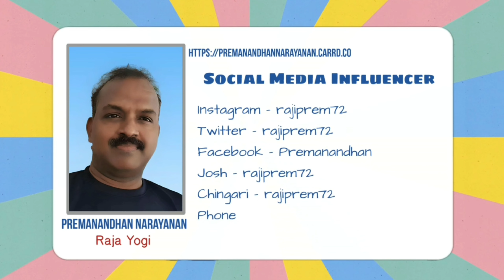அமெரிக்கா ரஷ்யா போர் மிக விரைவில் தொடங்குமா? | 20 Mar 2023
Analysis of the Tensions Between Russia and the United States and the Likelihood of a War

A war between Russia and America is likely to happen anytime.  Current events prove the tensions between the two countries.

An American soy drone has been being drowned in the Black Sea by Russia is just one of many recent incidents that have contributed to the escalating tensions between the two countries. Russia and the United States have been engaged in a new Cold War for several years now, with both sides engaging in aggressive actions and rhetoric.

The International Court of Justice issuing an arrest warrant against Putin for war crimes in Ukraine is a significant development. However, it is unlikely to have any immediate impact on the situation on the ground. Russia has not recognized the jurisdiction of the International Court of Justice and is unlikely to hand over Putin to stand trial.

The supply of weapons by China to Russia is also a significant development. China has been increasingly assertive in its foreign policy in recent years, and this move could be seen as a way of supporting Russia and sending a message to the United States.

The willingness of North Korean youths to fight America is also concerning, although it is unclear how much influence North Korea has on the situation between Russia and the United States.

The economic sanctions that the United States has imposed on Russia over the past year have not had a significant impact on the Russian economy as expected by America and Nato. However, the  American banks Silicon valley Bank, Signature Bank have become bankrupt is not necessarily related to these sanctions, and it is unlikely to have a significant impact on the situation between the two countries.

The aftermath of the Russia-Ukraine war has indeed seen the world move away from using the US dollar for trade. This is a significant development as the US dollar has been the dominant currency in international trade for several decades.

In conclusion, the situation between Russia and the United States is complex and multi-faceted. While there are certainly tensions and conflicts between the two countries, it is difficult to predict whether this will lead to a war. It is important for both sides to engage in dialogue and diplomacy to find a peaceful resolution to their differences.

Timecodes
0:00 - Intro
0:09 - Title
0:18 - Topic Explanation
10:15 - Subscribe Request & Social Media links